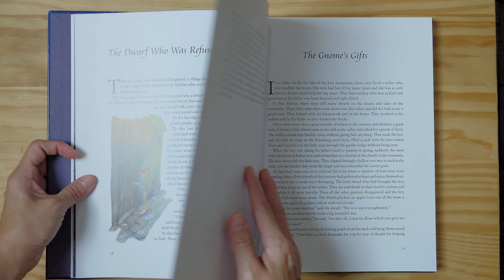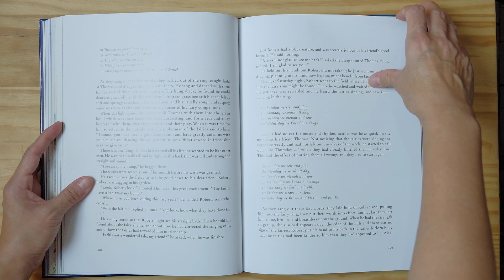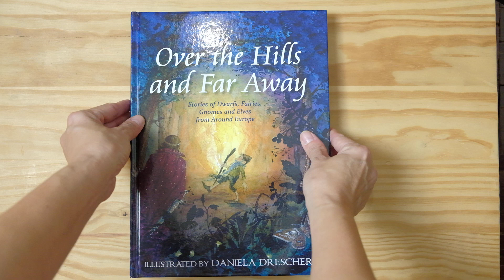Over the Hills and Far Away - Stories of Dwarfs, Fairies, Gnomes and Elves From Around Europe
Illustrated by Daniela Drescher;
Edited by Els Boekelaar and Ineke Verschuren

Quick Look :
A revised colour edition of a collection of forty stories from around Europe about gnomes, dwarfs, leprechauns and fairies.

Format:hardback
Size:292 x 216 mm
Publisher: Floris Books
Subject :Story Books & Anthologies
Illustrations:colour illustrations
Age Range:From 6 to 10 years
Extent:176 pages
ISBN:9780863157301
Publication date:25 Mar 2010
Edition:2nd edition